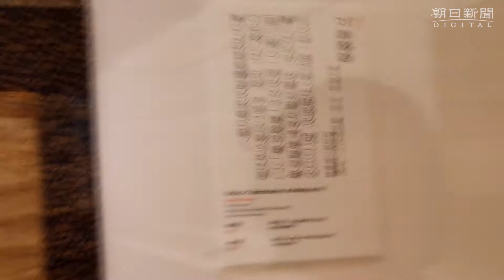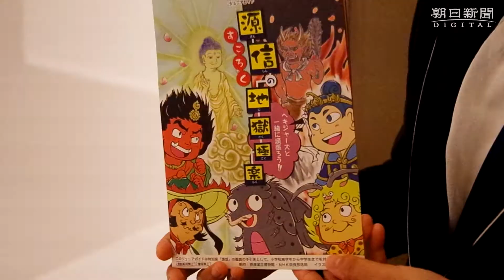特別展「源信」パンフに「ヘキジャーズ」が登場 奈良国立博物館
奈良国立博物館で開催中の特別展「源信」で、子ども向けに配られているパンフレットに、展示中の国宝「辟邪絵（へきじゃえ）」をモデルにした「ヘキジャーズ」が登場している。「子どもたちに興味を持ってもらいたい」と、奈良国立博物館の若手女性職員の翁みほりさんが描いた。
※朝日新聞社の動画の改竄や、許可なく商用・営利目的で利用することを禁じます。